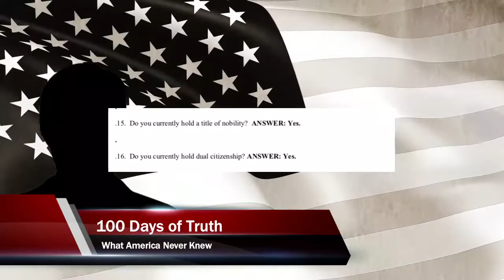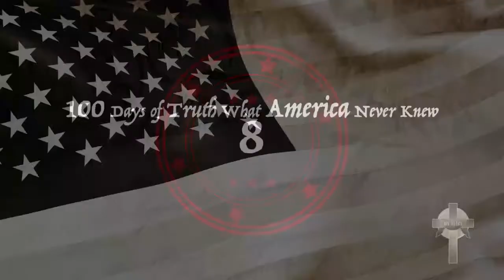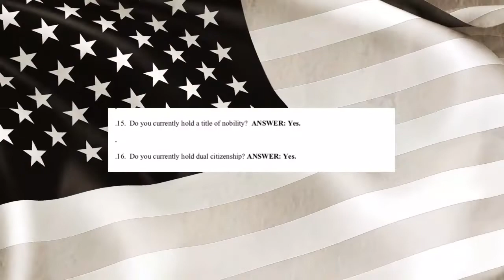His Glory- 100 Days of Truth Day 8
100 Days of Truth Day 8

We are truly blessed to help His Glory Ministries with your support.
If you would like to purchase please Contact Trudy at 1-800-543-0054

OBÉ Extreme Terpenes
Click below to purchase!
Gold and Gold Backed digital currency